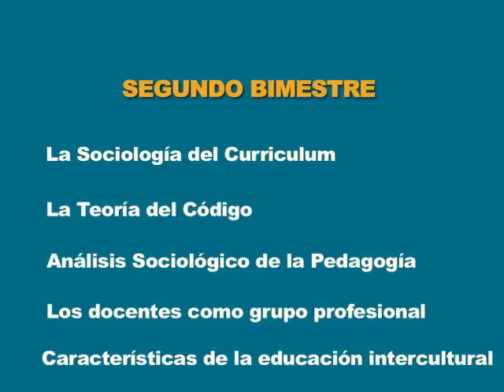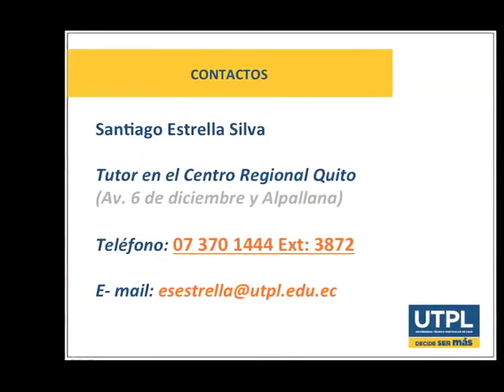UTPL PRESENTACION SEGUNDO BIMESTRE EDUCACION BASICA SOCIOLOGIA DE LA EDUCACION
UTPL
Microvideos
Sociología de la Educación
Presentación Segundo Bimestre
Santiago Estrella Silva
2016